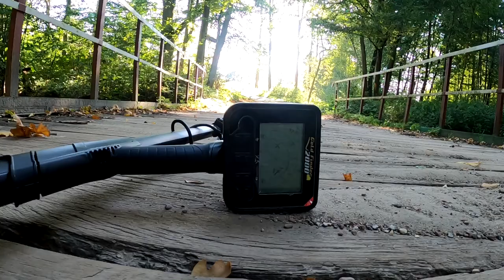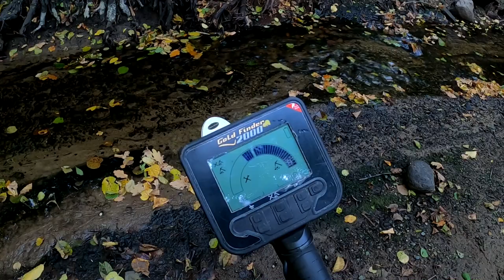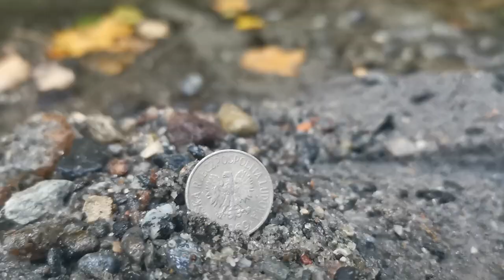Co kryje koryto starej rzeki? Tajemniczy worek! Pozukiwania i wykopki z wykrywacz metali Nokta Makro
Daj suba @DARIO.1974